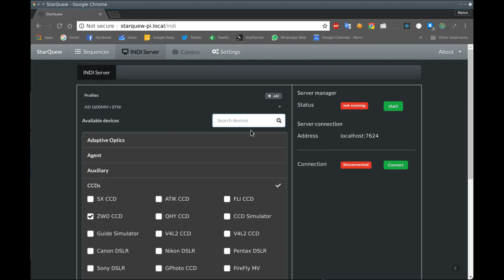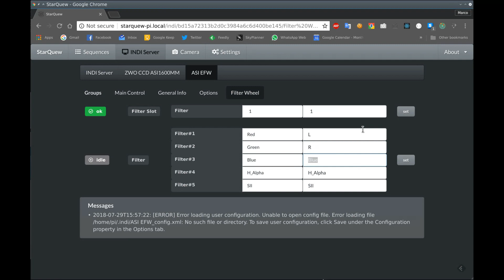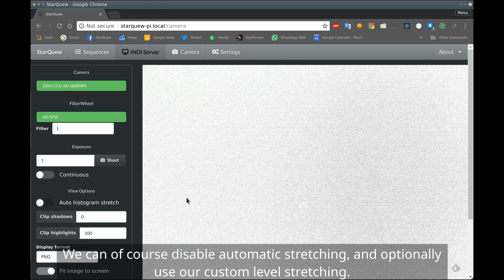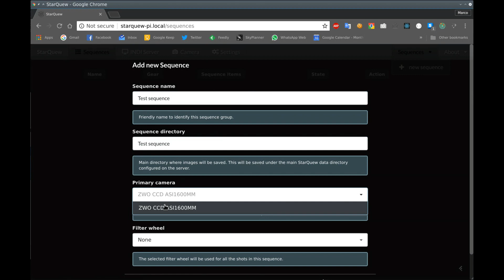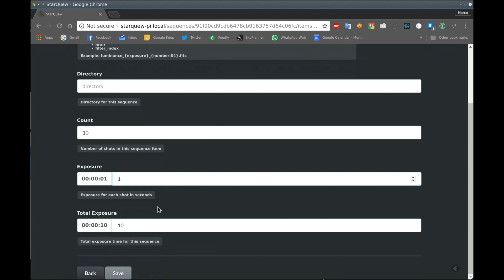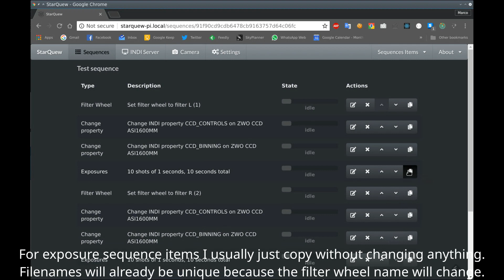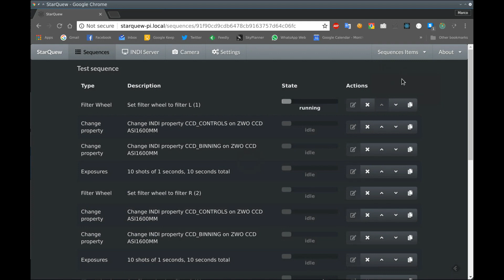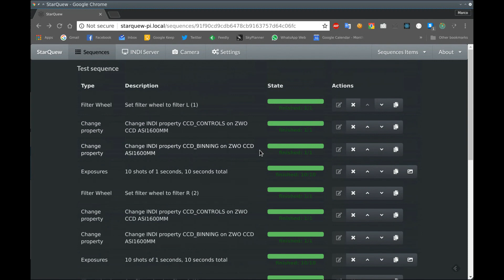StarQuew video tutorial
A simple walkthrough to illustrate StarQuew.

Hardware used for this demo:
Raspberry Pi hosting StarQuew
ASI 1600MM
ASI EFW